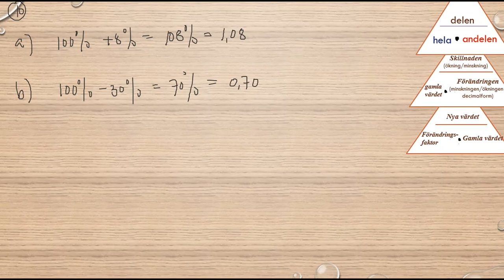Matematik 5000 Ma 1b Kapitel 2 Procent Diagnos 2 10